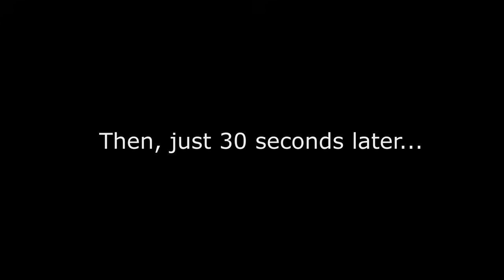I Fought To The Death On A Cloud | Minecraft | Big Mason Adams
I Fought To The Death On A Cloud | Big Mason Adams Minecraft gameplay is back, and today I will be playing Minecraft treasurer wars and sky wars. We end up playing both but sky wars is a lot more fun! If you guys would like to see more Minecraft, let me know! Lets play Minecraft with Big Mason Adams!